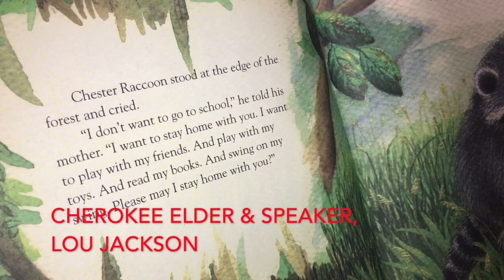Tears Started Here Walk & Cherokee Language Camp Fundraiser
The Tears Started Here Trail of Tears Walk is a special event dedicated to the memory & work of Shirley Jackson Oswalt, Beloved Woman of EBCI. The 2019 Event is set for June 8th in Robbinsville with ALL funds going to Snowbird Cherokee Traditions Corporation that supports The Cherokee Language Summer Camp!
~ We invite everyone to come & learn about Cherokee Heritage & Language while walking & learning about the 1838 Removal of Cherokees in the Cheoah River Valley. This portion of The Trail of Tears was walked on the army road over Snowbird Mountain to Valleytown (now Andrews) then onto Fort Butler (now Murphy).
~ We look forward to so many joining us in this educational event that is also supporting The Cherokee Language Summer Camp which was the heart of Shirley Jackson Oswalt and is still so cherished by her family! The education & tradition carries on with The Oswalt & Jackson family!
We look forward to seeing YOU on  June 8th, 2019 in Robbinsville!

- Registration with Event-Trail of Tears Walk, refreshments & shirt for June 8th is $25. Registration begins at 8:30am. TOT walk begins at 9:30am.
- Shirts sold individually are $15-all sizes
🧡 Help us support The Cherokee Language Summer Camp!